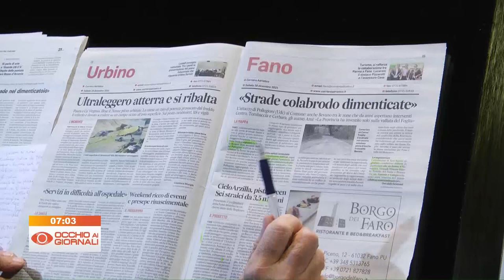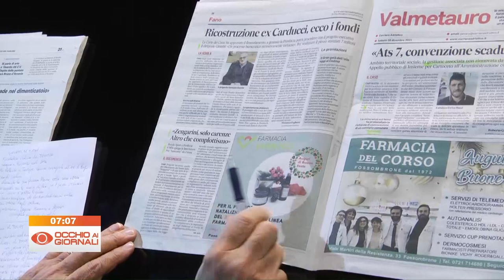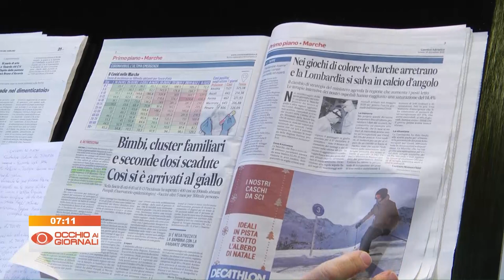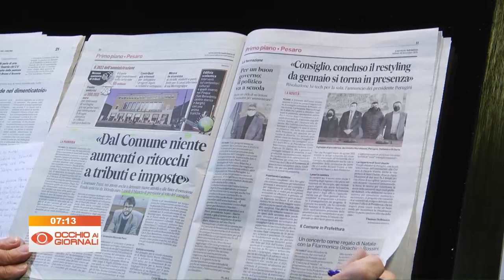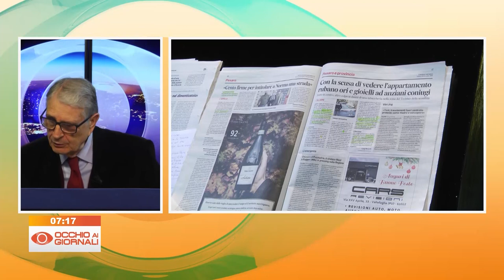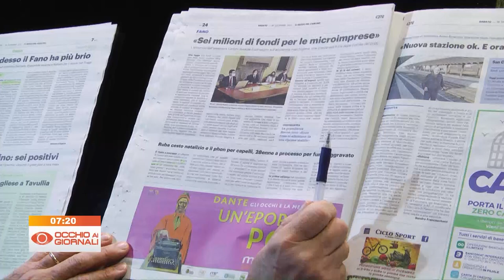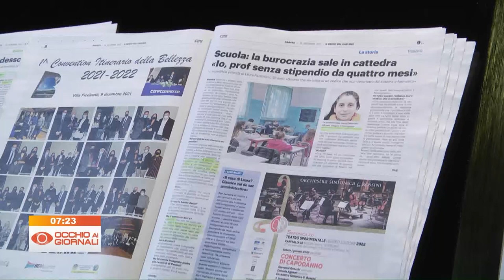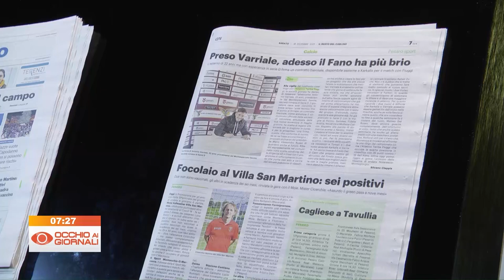Occhio ai Giornali 18 dicembre 2021